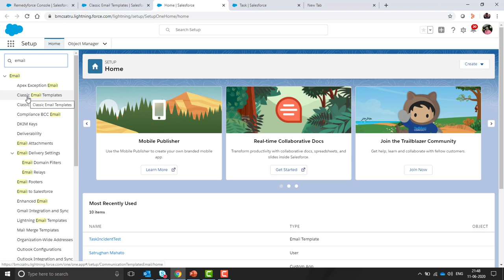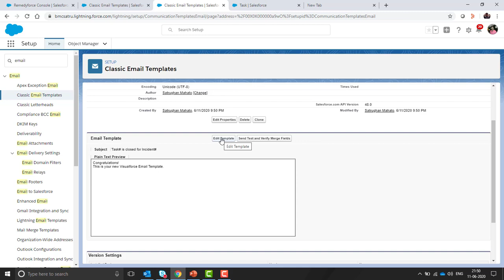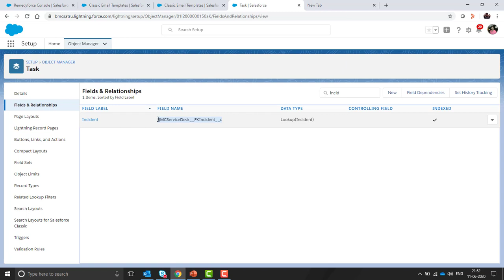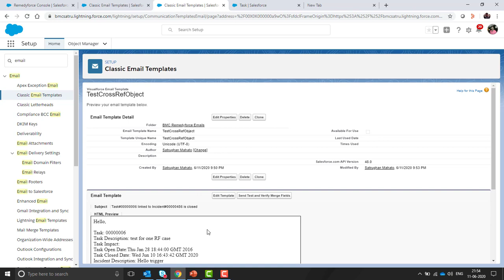How to Add Cross Object Reference Values in Email Templates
This video describes how to add cross-reference values in email templates.